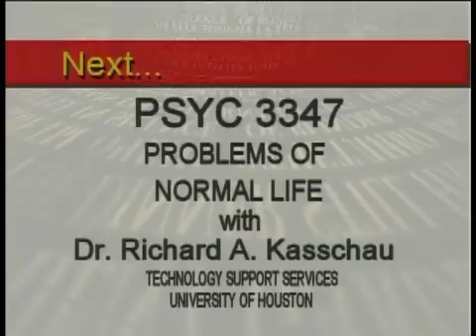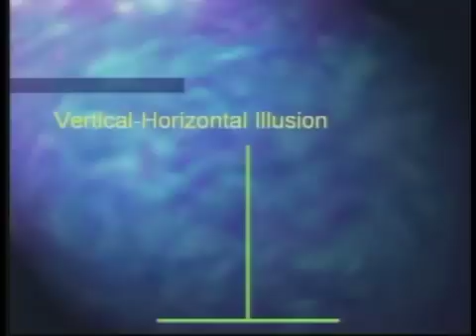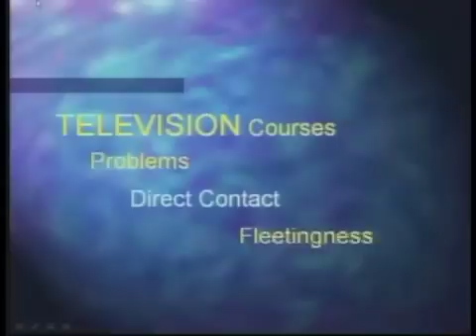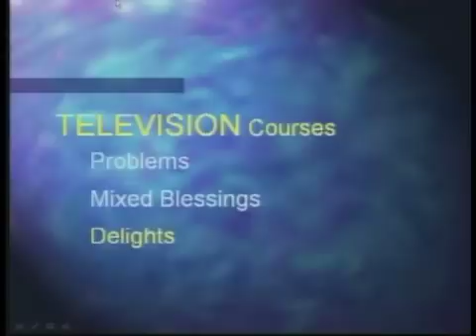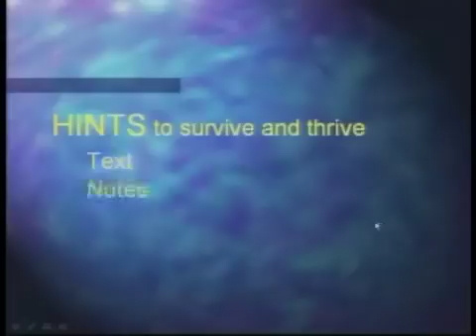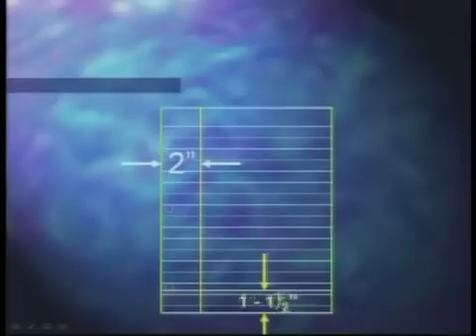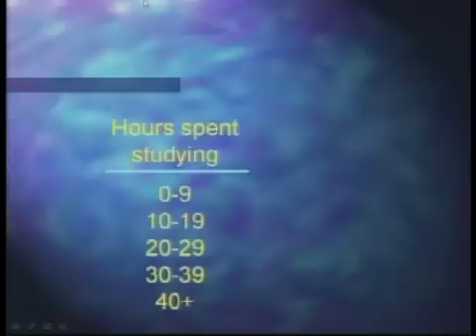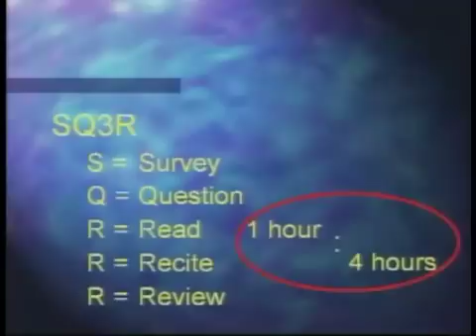PSYC 3347 LECTURE 1